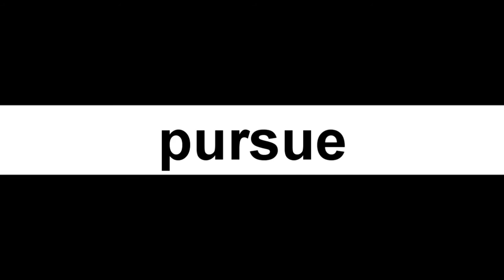Faculty of Computing & Informatics (Promo Video)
Welcome Aboard to Endless Possibilities!
Follow Us at: FB (FCI.UMS) and IG (fki.ums)

Video credit: Siti Nursyazana Ibrahim (FKI IT Intern)